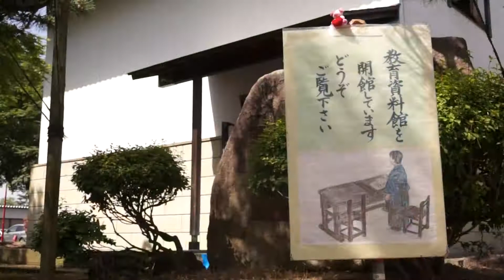長井小学校教育資料館開館日（H30.5.25毎年創立記念日に開館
長井小学校の創立記念日には、児童通用門わきの教育資料館を開館しています。
○この１０年を振り返って
○８０年前頃の学校の様子
○学童疎開の様子
○校舎の移り変わりパネル
○明治、大正期の教科書
○卒業アルバム、学校文集
など、特に卒業生にとっては懐かしい思い出ばかりです。来年の5月25日は長井小学校教育資料館に足を運んでみてはいかがでしょうか。
※問い合わせ　長井小学校（８４）１７０１